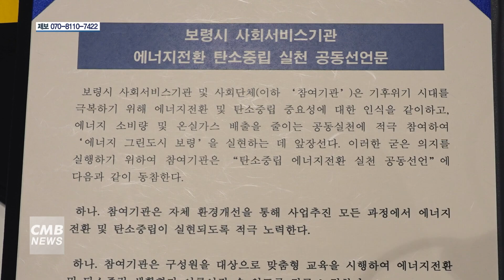[대전뉴스] 충남 보령시, 탄소중립, 에너지전환 실천 공동선언식 개최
[아나운서]
충남 보령시가 사회서비스기관 탄소중립 에너지전환 실천 공동선언식을 열었습니다.

[기사]
공동선언문에는 참여기관의 에너지전환과 탄소중립 실현을 위한 자체 환경개선, 맞춤형 교육 추진, 탄소중립 홍보 캠페인을 위한 공동 노력 등 내용으로 이뤄졌습니다.

34개 민․관 사회서비스기관들은 향후 1년 동안 에너지 절감을 목표로, 보령시와 에너지센터의 지원으로 구축된 IoT 스마트 모니터링 시스템을 통해 자체 점검을 진행할 계획입니다.